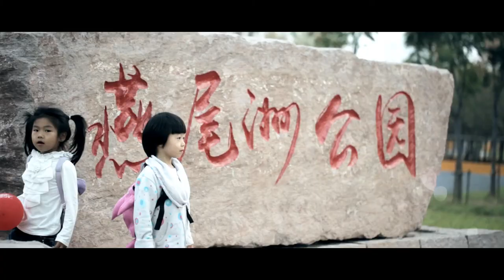弹性景观：金华市燕尾洲公园 A Resilient Landscape: Yanweizhou Park in Jinhua City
土人作品：金华燕尾洲公园
中国 浙江省金华市
项目规模：26公顷
建成时间：2014-5
所获奖项：2015年世界建筑节（WAF）年度最佳景观奖（Landscape of the Year）
Jinhua Yanweizhou Park
Jinhua, Zhejiang, China
Project size: 26 hectares
Completion time: 2014-5
Awards: Landscape of the Year, World Architecture Festival (WAF) 2015